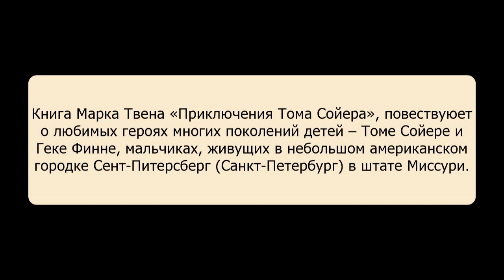Приключения Тома Сойера. Марк Твен. Аудиокнига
Аудиостудия «Ардис» предлагает вашему вниманию книгу Марка Твена «Приключения Тома Сойера», повествующую о любимых героях многих поколений детей – Томе Сойере и Геке Финне, мальчиках, живущих в небольшом американском городке Сент-Питерсберг (Санкт-Петербург) в штате Миссури.

Жанр: Приключения. Детская литература
Издательство: АРДИС
Автор: Марк Твен
Исполнители: Алла Човжик
Перевод: З.Н.Журавская
Время звучания: 06 ч. 47 мин.